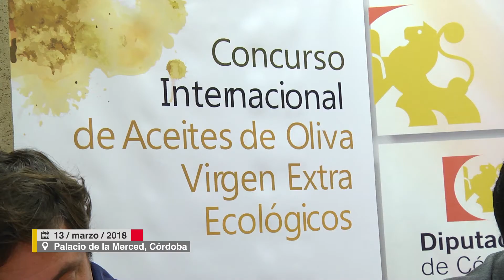Presentación de la XVII edición de Ecotrama 2018